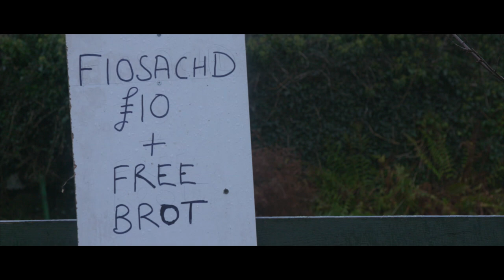Am Fiosaiche | Kilmuir Drama Group